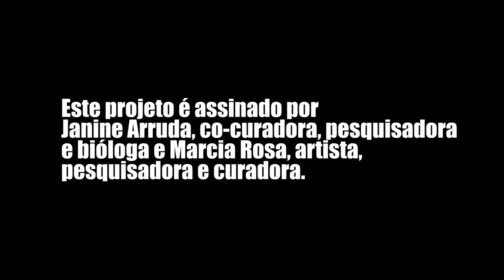Apresentação da exposição pelas curadoras | EXPOSIÇÃO CONVIVER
As curadoras Marcia Rosa e Janine Arruda nos apresentam a exposição Conviver e em que bases a mesma foi pensada e construída.

Esse é um projeto contemplado pelo Edital Nº 01/2020 - Universidade Feevale /SEDAC RS Financiamento de Projetos Culturais Digitais FAC DIGITAL RS.

Instagram: @sedac_rs, @feevale e @feevaletechpark
Facebook: @RS.sedac, @feevale e @feevaletechpark

Produtora cultural @maguikampf